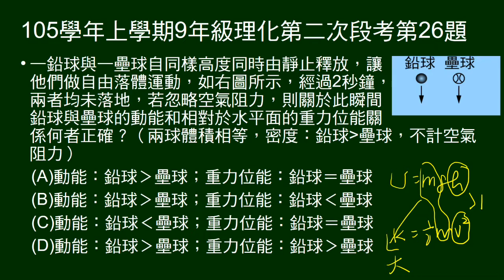105學年上9年級理化二段第26題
體積相同的鉛球與壘球自相同高度落下，密度鉛球›壘球。經過2秒皆未著地，問兩者動能與重力位能大小。